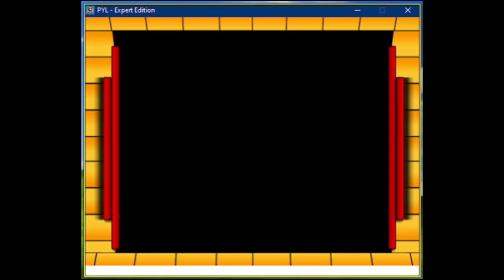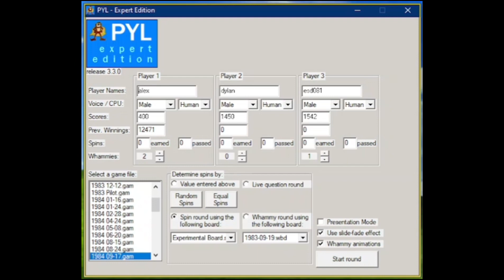CTC PYL E2 - Returning Champions Unite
(Taped: 20/09/23, edited and produced 21/09/23)

On today’s episode of CTC PYL, Alex is the returning champion after winning in episode 1. Who do you think is going to win this time? Tune in to find out 🙈

Software used: OBS Studio and CapCut